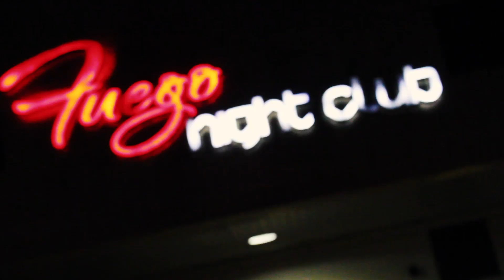Ovi en Orlando desde Fuego Nightclub